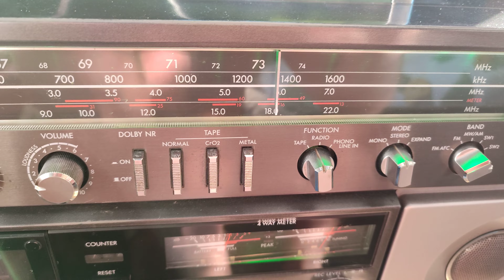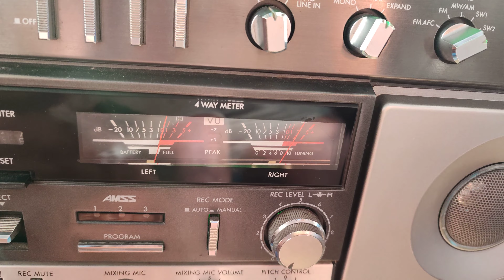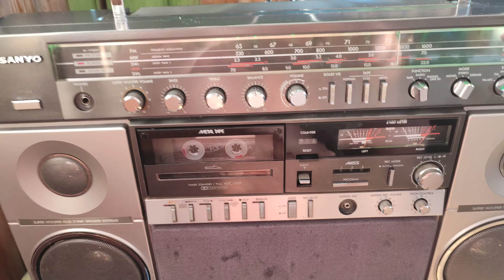ещë одна, музыкальная станция на КВ 16 метров, время с 18:00 -19:00 по МСК